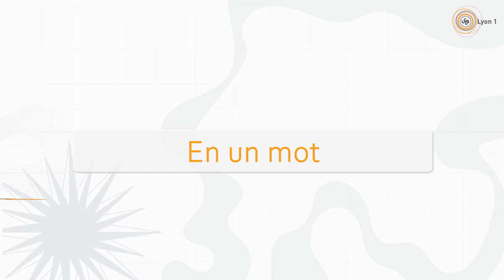Osez l'international ! - épisode 2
Destination la ville la plus frenchy du Canada : Montréal ! Ségolène nous fait revivre son stage de deux mois, une expérience aussi enrichissante que rafraichissante !